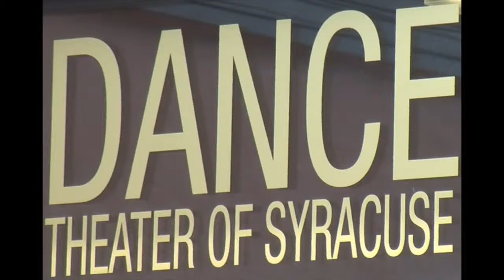DTS arts boot camp performance 2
Week 2 Performance of the summer campers from the Syracuse Southwest Community Center following a one week Arts "Boot Camp." The camp offered programs featuring two types of dance styles and a week of media production.